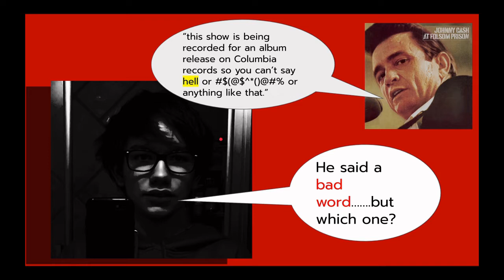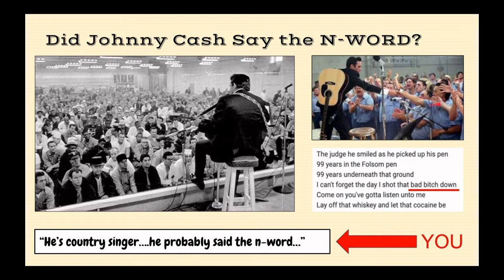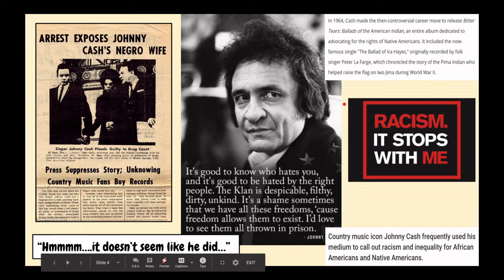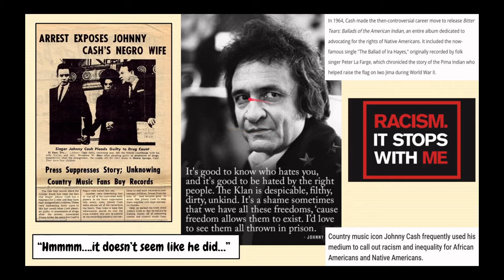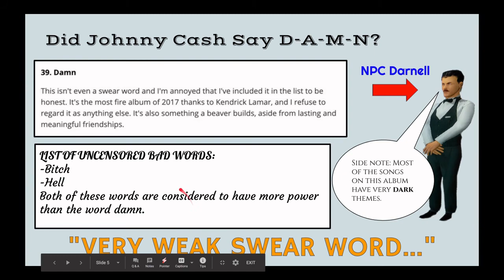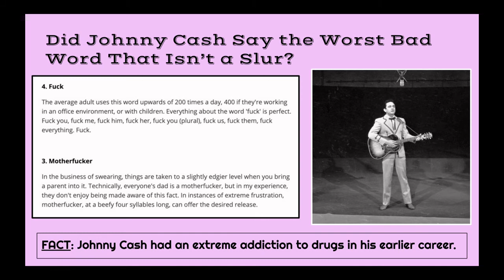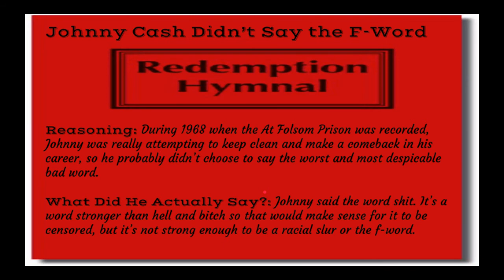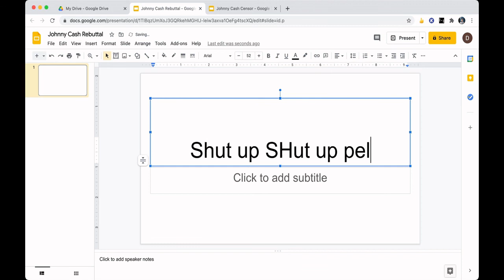The Truth About Johnny Cash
Diving into the dark truth about Johnny Cash's 1968 live album, "At Folsom Prison".

I have a crush on you don't tell anyone.